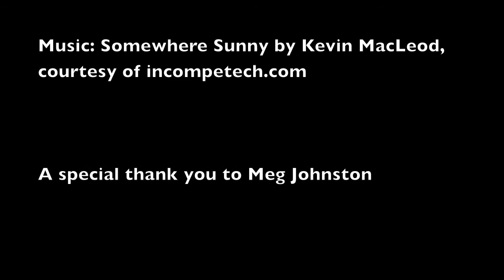Air Mail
This is the video I made for my stop motion assignment in my communications technology class. 641 photos in 2 minutes. Enjoy!
(I know the lighting changes a lot...the sun is a little unpredictable!)